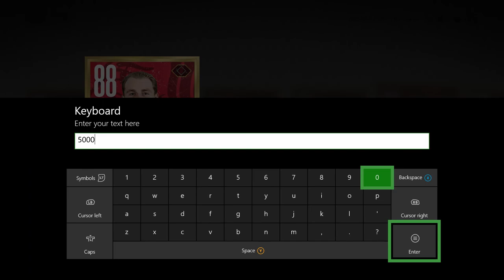TOTY Ultimate Pack Opening Fail & Rage| NHL 18 HUT